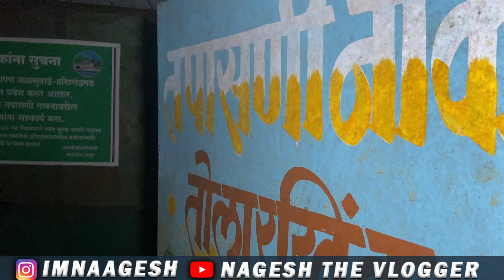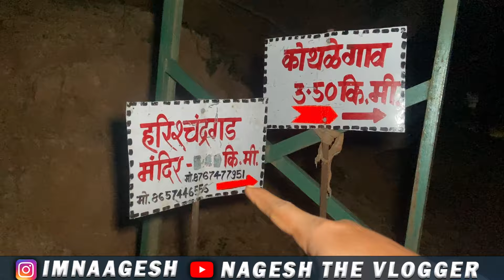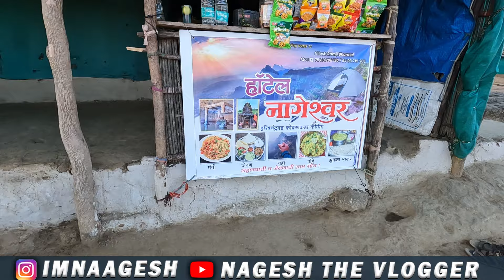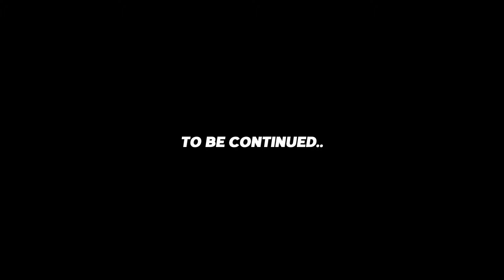Harishchandragad | Harishchandragad trek | A Dream Trek of Every traveller from Maharashtra VLOG 002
Harishchandragad | Harishchandragad trek | A Dream Trek of Every traveller from Maharashtra

No Treks Youtube Link
1 Raigad trek NA